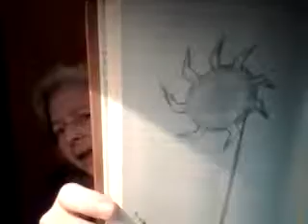I Will Scroll Back The Heavens And Show You The New Standard(Red Sun)(YAH, Jar, Spark, Visitation)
Does breaching the wall mean not only of our hearts but our minds?  Romans 12: 2 Do not be conformed to this world, but be transformed by the renewing of your mind. Then you will be able to test and approve what is the good, pleasing, and perfect will of God.
Isaiah 28:16Therefore thus saith the Lord GOD, Behold, I lay in Zion for a foundation a stone, a tried stone, a precious corner stone, a sure foundation: he that believeth shall not make haste.17Judgment also will I lay to the line, and righteousness to the plummet: and the hail shall sweep away the refuge of lies, and the waters shall overflow the hiding place.
Isaiah 54:11"O afflicted one, storm-tossed, and not comforted, Behold, I will set your stones in antimony, And your foundations I will lay in sapphires.12"Moreover, I will make your battlements of rubies, And your gates of crystal, And your entire wall of precious stones.13"All your sons will be taught of the LORD;(Daughters of Zion-Wisdom) And the well-being of your (daughters) will be great.

Link to dream If you want to skip the first dream the one I speak on in this video is at the 21:15- 25:10 minute mark.

Joel 2:3A fire devoureth before them; and behind them a flame burneth: the land is as the garden of Eden before them, and behind them a desolate wilderness; yea, and nothing shall escape them.

Micah 4:13Arise and thresh, O daughter of Zion: for I will make thine horn iron, and I will make thy hoofs brass: and thou shalt beat in pieces many people: and I will consecrate their gain unto the LORD, and their substance unto the Lord of the whole earth.

The choice is yours whether you receive her(Ariel-Daughters of Zion) as the dew or the judge:
Micah 5: 7And the remnant of (Israel) shall be in the midst of many people as a dew from the LORD, as the showers upon the grass, that tarrieth not for man, nor waiteth for the sons of men. 8And the remnant of (Israel) shall be among the Gentiles in the midst of many people as a (lioness-Ariel) among the beasts of the forest, as a young (lioness) among the flocks of sheep: who, if (she) go through, both treadeth down, and teareth in pieces, and none can deliver.

Micah 6:1Now listen to what the LORD is saying: Rise, plead your case before the mountains, and let the hills hear your voice.2Listen to the LORD's lawsuit, you mountains and enduring foundations of the earth, because the LORD has a case against (HER) people, and (SHE) will argue it against Israel.3My people, what have I done to you, or how have I wearied you? Testify against Me!
4Indeed, I brought you up from the land of Egypt and redeemed you from that place of slavery. I sent Moses, Aaron, and Miriam ahead of you.5My people, remember what Balak king of Moab proposed, what Balaam son of Beor answered him, and what happened from the Acacia Grove to Gilgal so that you may acknowledge the LORD's righteous acts.6What should I bring before the LORD when I come to bow before God on high? Should I come before (HER) with burnt offerings, with year-old calves?7Would the LORD be pleased with thousands of rams or with ten thousand streams of oil? Should I give my firstborn for my transgression, the child of my body for my own sin?8Mankind, (SHE) has told you what is good and what it is the LORD requires of you: to act justly, to love faithfulness, and to walk humbly with your God.

Psalm 50:20Thou sittest and speakest against thy (sister); thou slanderest thine own mother's (daughter).21These things hast thou done, and I kept silence; thou thoughtest that I was altogether such an one as thyself: but I will reprove thee, and set them in order before thine eyes.22"Now consider this, you who forget God, Or I will tear you in pieces,(like a lioness;an Ariel) and there will be none to deliver.23The one who offers thanksgiving as the sacrifice glorifies me; to one who orders their way rightly I will show the salvation of God!”

God-The Holy One of Israel asked for a thankful heart as in a thanksgiving offering and to walked uprightly and faithful in her laws-  She required no blood offering in the form of a male firstborn- this appears to have come from Egypt.

The Living Waters Identified In Song of Songs 4:12-15 and Proverbs 5 are the words of wisdom and according to ancient texts always came from HER.
Job 38:31Canst thou bind the sweet influences of Pleiades, or loose the bands of Orion?
The gently flowing waters of Shiloah-Isaiah 8:6"Because this people has rejected the gently flowing waters of Shiloah and rejoices over Rezin and the son of Remaliah,
Because of this she went into battle for her children in the second heaven.